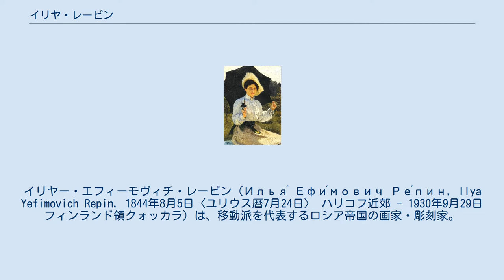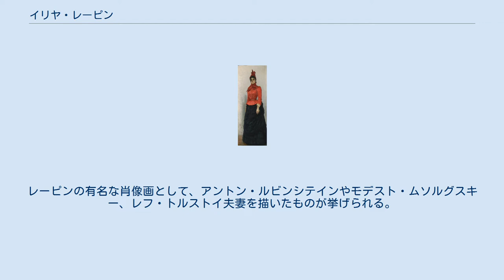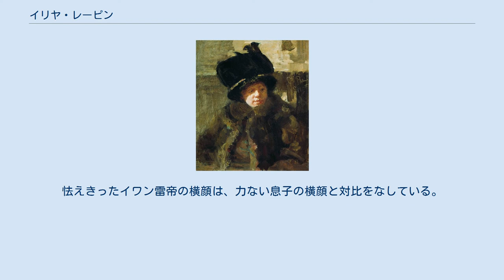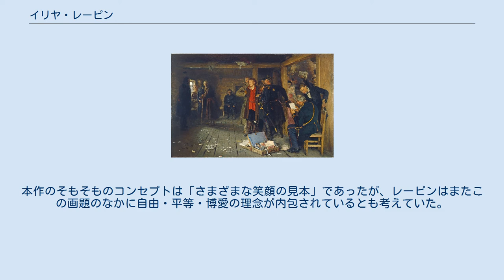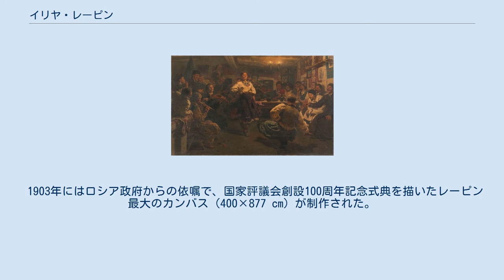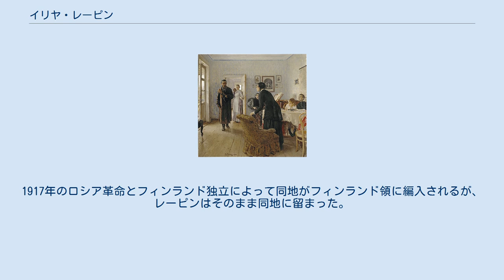イリヤ・レーピン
イリヤー・エフィーモヴィチ・レーピン（Илья́ Ефи́мович Ре́пин, Ilya Yefimovich Repin, 1844年8月5日〈ユリウス暦7月24日〉 ハリコフ近郊 - 1930年9月29日 フィンランド領クォッカラ）は、移動派を代表するロシア帝国の画家・彫刻家。
 心理的洞察を持ち合わせた写実画によって名高く、いくつかの作品は既存の社会秩序の矛盾や階層間の緊張を露わにしている。
社会的名士の肖像画を制作する一方、しばしば貧困や差別にあえぐ社会の最下層を題材として、数多くの作品を残した。
 『クルスク県の復活大祭の十字行』（1880年～1883年） トレチャコフ美術館 レーピンはロシア帝国ハリコフ県時代のチュグエフで生を受けた。
この地はハリコフの近郊であり、「スロボジャーンシュチナ（ウクライナ語：Слобожанщина）」と呼ばれたウクライナの歴史的地域の中心部であった。
両親はロシア人入植者（いわゆる屯田兵）であるため、民族的にはウクライナ人でない。
 1866年に、地元のイコン画家イワン・ブナコフの許で徒弟として修業を積み、肖像画の予備的な勉強をしてからサンクトペテルブルクに上京し、短期間ロシア帝国美術アカデミーへの入学を許可される。
1873年から1876年までアカデミーの許可を得て、イタリアとパリに遊学。
後者においてはフランス印象主義絵画に接触して、色と光の使い方に永続的な感化をこうむる。
それでも依然としてレーピンの画風は、西欧の古い巨匠たち、ことにレンブラントのそれに近く、レーピン自身が印象派に属することはなかった。
 自分と出自の同じ一般大衆に生涯を通じて注目し続け、しばしばウクライナやロシアの地方の庶民を描いたレーピンだが、後年になるとロシア帝国のエリートやインテリゲンチャ、ニコライ2世などの貴族・皇族らも描くようになった。
レーピンの有名な肖像画として、アントン・ルビンシテインやモデスト・ムソルグスキー、レフ・トルストイ夫妻を描いたものが挙げられる。
 『ヴォルガの舟曳き』（1870年 - 1873年） ロシア美術館 1878年に自由思想の「巡廻美術展協会」（日本での通称は「移動派」）に入会。
この団体は、レーピンが上京したころ官学のアカデミックな形式主義と闘ったグループであった。
1870年代前半に制作した絵画『ヴォルガの舟曳き』を巡廻美術展に出品したことにより、レーピンの名声が確立する。
この作品は、重労働に就く多くの貧民を描いたものであって、希望なきロシアの青年を描き出したものではない。
1882年からはサンクトペテルブルクに住むようになるが、しばしばウクライナに帰郷し、機会を見て外国旅行にも赴いた。
 レーピンのカントリー・ハウス、ベラルーシ 『イワン雷帝と皇子イワン』（1885年） トレチャコフ美術館 2018年に来場した男が棒でたたいて作品に激しい損傷を与えた。
1913年にもナイフで切りつけられている。
 『トルコのスルタンへ手紙を書くザポロージェ・コサック』（1880年 - 1891年） ロシア美術館 『1901年5月7日の国家評議会百周年記念祝典』 ロシア美術館 1881年、アレクサンドル2世が暗殺される直前に、レーピンはロシアの革命運動をテーマに扱う一連の絵画（『自白の拒否』『ナロードニキの逮捕』『待っていなかった』）に着手する。
なかでも『待っていなかった』は、間違いなく革命を題材とする風俗画の傑作であり、絵の中の人物同士の対照的な気分と、民族的なモチーフとが混ぜ合わされている。
 大作の『クルスク県の十字架行進』（1880年～1883年）は、一堂に会したさまざまな社会階層とその間の緊張した関係をひとつの伝統的宗教行事に託して描くとともに、緩慢にではあるがたゆまず続く前進というモチーフでまとめあげている。
このことから本作は「ロシア民族様式」の祖型といわれることがある。
 1885年には、心理的側面において最も強烈な絵画『イワン雷帝と皇子イワン』を完成させる。
カンバスの中でイワン雷帝は、怒りを抑えきれずに息子を殴って深手を負わせてから正気に戻り、死にゆく息子を抱き締めつつ恐れ慄いている。
怯えきったイワン雷帝の横顔は、力ない息子の横顔と対比をなしている。
 レーピンの最も手の込んだ絵画は、『トルコのスルタンへ手紙を書くザポロージュ・コサックたち』であり、服従...